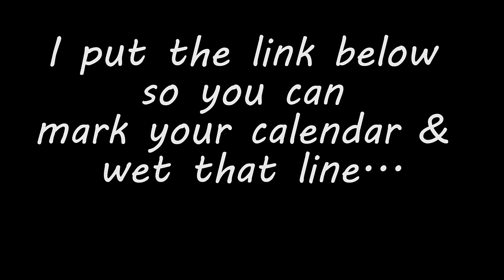4th of July | Free Fishing Day in North Carolina